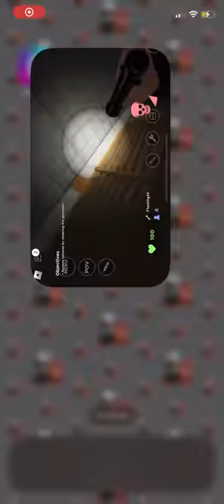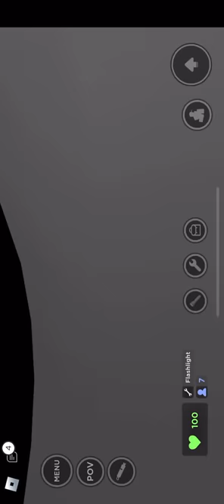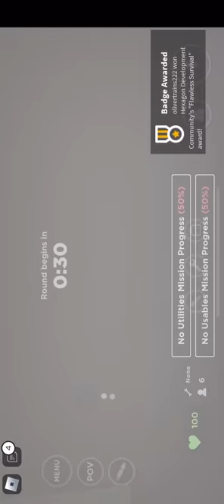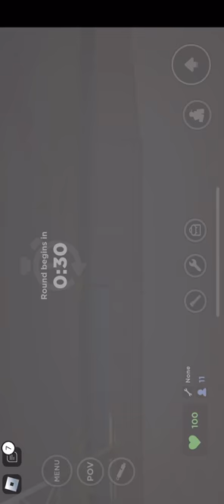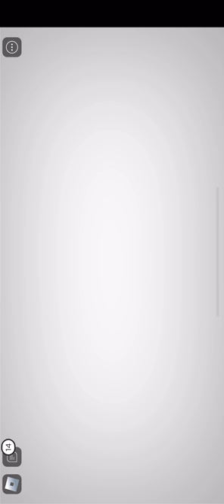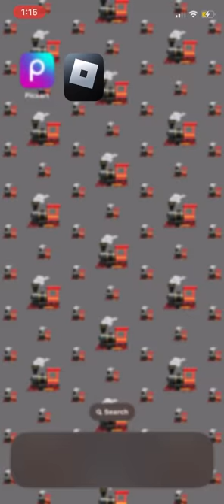me playing evade roblox